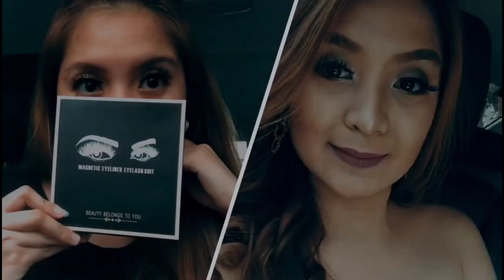Fancy Tavern Staycation | Azure North | Vianie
Hanap mo ba ay Mala-Boracay Staycation in the North?

𝐒 𝐔 𝐌 𝐌 𝐄 𝐑  𝐈 𝐒  𝐂 𝐀 𝐋 𝐋 𝐈 𝐍 𝐆 🏝️😎

𝚂𝚎𝚌𝚞𝚛𝚎 𝚢𝚘𝚞𝚛 𝚍𝚛𝚎𝚊𝚖 𝚐𝚎𝚝𝚊𝚠𝚊𝚢 𝚊𝚝 𝙰𝚣𝚞𝚛𝚎 𝚝𝚘𝚍𝚊𝚢
𝙼𝚎𝚜𝚜𝚊𝚐𝚎 us  𝚝𝚘 𝚌𝚑𝚎𝚌𝚔 𝚏𝚘𝚛 𝚊𝚟𝚊𝚒𝚕𝚊𝚋𝚕𝚎 𝚞𝚗𝚒𝚝𝚜. 𝚆𝚎 𝚌𝚊𝚗'𝚝 𝚠𝚊𝚒𝚝 𝚝𝚘 𝚠𝚎𝚕𝚌𝚘𝚖𝚎 𝚢𝚘𝚞 𝚑𝚎𝚛𝚎! 🌴

@Azure North, San Fernando, Pampanga
Price Starts @ P2,699

ROOM INCLUSIONS:
🛌Queensize bed
🛌Extra foam mattress
🗄️Closet
🛋️Sofa Bed
🚽Toilet & Bath with bidet
🛀Shower with Hot & Cold
🍽️Dining Table and chairs
🍚Induction Cooker
☕️Electric kettle
🧊Refrigerator
🍚Rice Cooker
🥗Microwave Oven
🍽️Kitchen and Dining wares
❄️Split type Air-conditioning unit
🧖‍♀️Towels
📺Smart LED TV with Netflix
📶Unlimited Wifi
🧻Toiletries kit
🎲 Boardgames
🎮 PS4

🏝️Pool fee: 200 pesos each guest/shift effective October 1, 2023.
(fees are directly payable to Azure North)
⏰Pool Schedule
7am / 12pm  - ₱ 200 perhead (Morning Shift)
2pm  / 7pm  - ₱ 200 perhead (Afternoon Shift)
❌TUESDAY - Pool and Beach CLOSE‼️

⏰ Check-In Time: 2pm
⏰ Check Out Time: before 12:00nn
📹 24/7 security, CCTV on the premises

🎊🥳We provide surprise balloon decoration for any event.
Birthday/Anniversary/Gender Reveal and More🎉🍻🎈